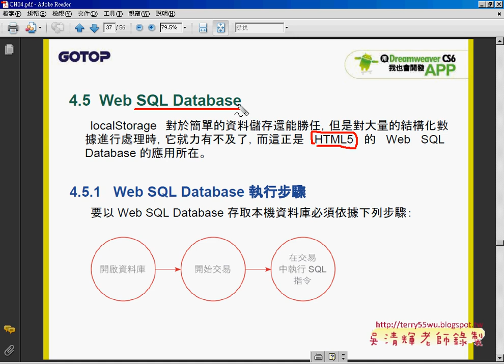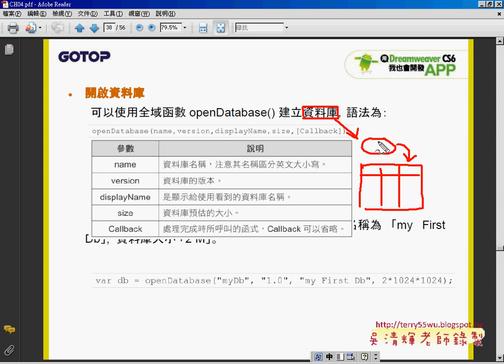03 如何新增Web SQL DatabaseAPP開發教學 吳老師3